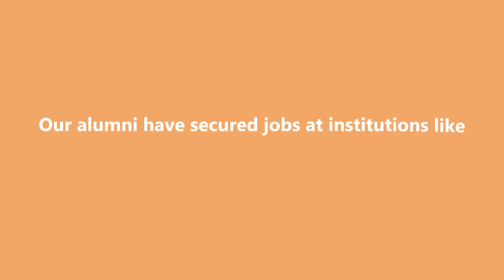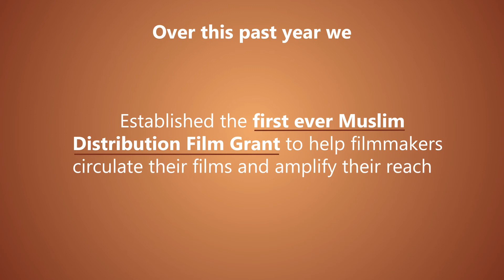The Islamic Scholarship Funds Impact 2021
Over the years, the Islamic Scholarship Fund has worked hard to create opportunities and entry points for American Muslims who want to improve Islam's image and visibility in the U.S

ISF increases American Muslim representation in media and government to improve public policy and public opinion. We believe that the interests of our community can only be protected if we are part of the policy-making process. ISF scholars and alumni across the country and world are ensuring our voices are heard.